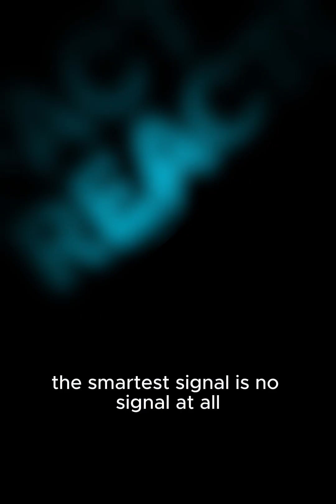The Weird Science of Phantom Phone Vibrations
Ever felt your phone buzz when it didn’t?
That’s not your imagination — it’s your brain’s pattern detector gone haywire.
When you expect a message, your sensory neurons literally tune themselves to feel the phantom signal — tricking you into “hearing” vibrations that don’t exist.
It’s your brain predicting reality a little too well.

👉 Follow Fact Reactor for more smart, strange science you’ll actually remember.